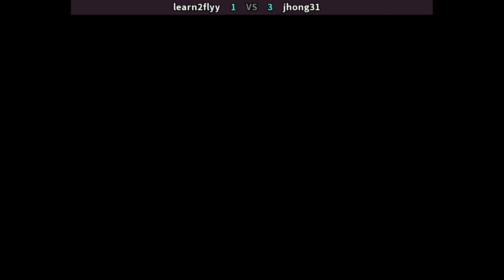Marvel vs Capcom | FT5 learn2flyy vs jhong31 | FightCade2 | 04.19.2021